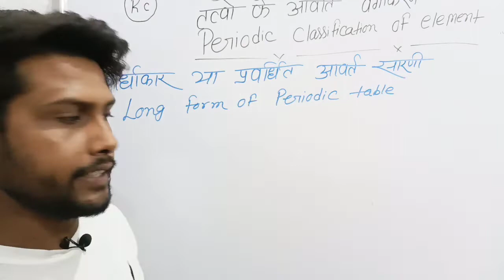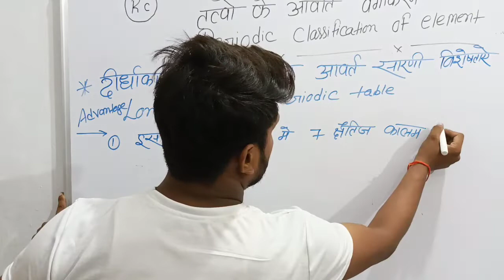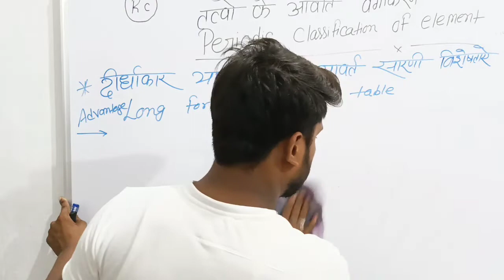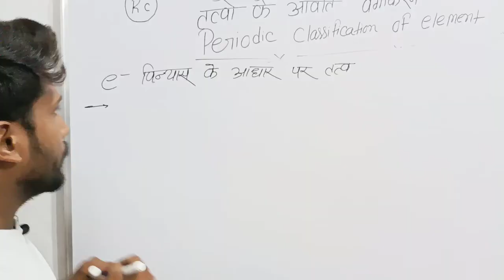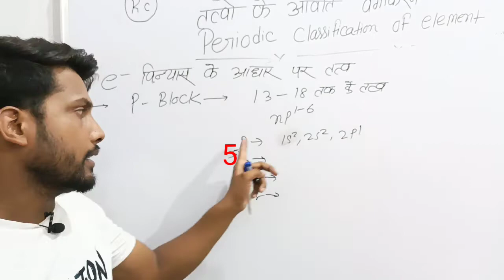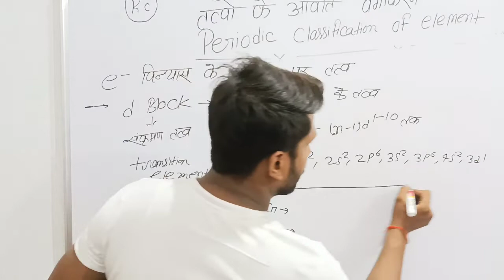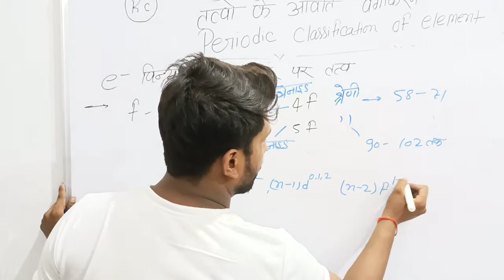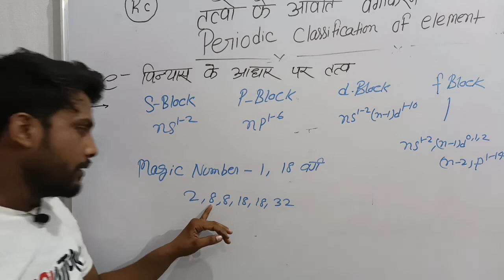दीर्घाकार आवर्त सारणी||Long form of periodic table||S- ब्लॉक,p-ब्लॉक,d-ब्लॉक, f-ब्लॉक के तत्व Lec-03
The modern periodic table, also known as the long-form, is based on modern periodic law. The table is an arrangement of elements in increasing atomic number order. The periodic table in its current form is known as the modern periodic table. It is made up of 18 vertical columns and 7 horizontal rows.